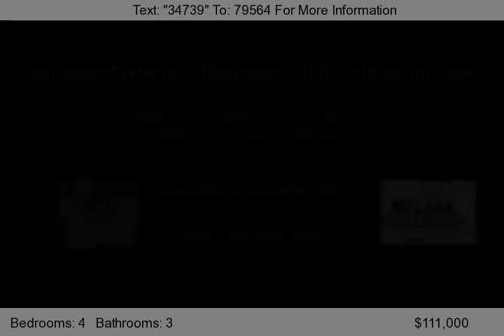14563 W ACAPULCO Lane, Surprise, AZ 85379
Enjoy the Low Maintenance Front Desert Landscaping of this Surprise Arizona 4 Bedroom HUD Home for Sale. This Surprise Arizona 4 Bedroom HUD Home for Sale has and Eat-in Kitchen w/Island, 42'' Upgraded Cherry Cabinets, Granite Counters, Window Blinds, Custom Paint, Ceiling Fans, Neutral Carpet Ceramic Tile.This spacious Surprise Arizona 4 Bedroom HUD Home for Sale includes a Family Room...